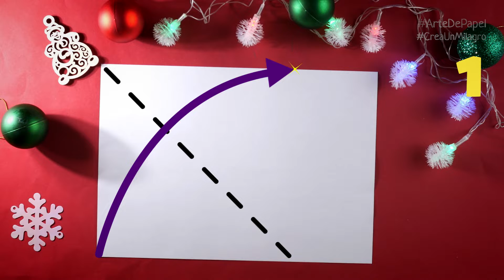Cómo hacer un corazón de copo de nieve de papel [tutorial de manualidades de papel]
Aprenda a hacer un copo de nieve de papel con corazones viendo rápidamente este video tutorial. Puede hacer el copo de nieve de papel fácilmente solo o con sus hijos. Haremos el copo de nieve usando una hoja de papel oblonga (A4 o "letra"). ¡Mira y crea bricolaje desde el papel!

Cómo hacer un copo de nieve con papel [artesanía de papel]
IDEAS DE ARTESANÍA DE PAPEL DE NAVIDAD DIY: Cómo hacer guirnaldas, copos de nieve, etc.